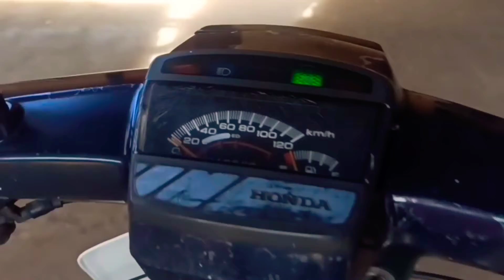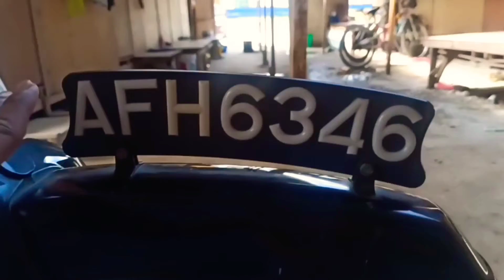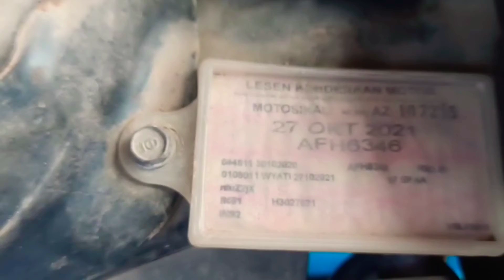DI MALAYSIA MOTOR INI MASIH POPULAR DI INDONESIA SUDAH LANGKA SEKALI || EX5 || ASTREA PRIMA